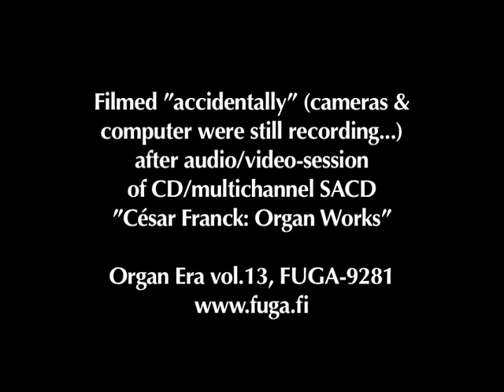Kalevi Kiviniemi: Improvisation "Twinkle..."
Finnish concert organist Kalevi Kiviniemi plays a short improvisation "Twinkle..." at the Great Paschen Organ in Central Pori Church, Pori, Finland. Organ has 58 stops, including Soubasse 32' and Bombarde 32'. It was built by the Paschen Kiel Orgelbau GmbH in 2007 in the style of organ builder Aristide Cavaillé-Coll. Specification was designed by Kurt Lueders, voicing was made by Helmuth Gripentrog and Kalevi Mäkinen. More information about the organ can be found:

This video was made "by accident". We were just finished video/audio-session of Kiviniemi's Franck-CD/SACD ("César Franck: Organ Works", OrganEra vol.13, FUGA-9281), cameras and computer (for audio) were still recording and I started to put equipment down. Suddendly, Kiviniemi started to improvise, just for fun. In the beginning you can hear clicking noise from the background, as equipment, stands etc. are being put down. Sorry about that! This video also has only two camera angles, since there was no time to do anything with the cameras when the playing started. I hope you still enjoy this!

As in all videos here, audio is taken from original high definition multi channel recording, not from video camera's own microphone or from video camera's audio system. The better your computer's audio system is, the better the sound - of course within the limitations of YouTube audio. Video, audio, editing and description by Mika Koivusalo.

Along with this video Mr. Kiviniemi sends his greetings to all his viewers and listeners! Since Kalevi uses most of his time not in the front of computer but in the front of organ, I am delivering this message to all of you. Thanks! (posted by Mika Koivusalo).